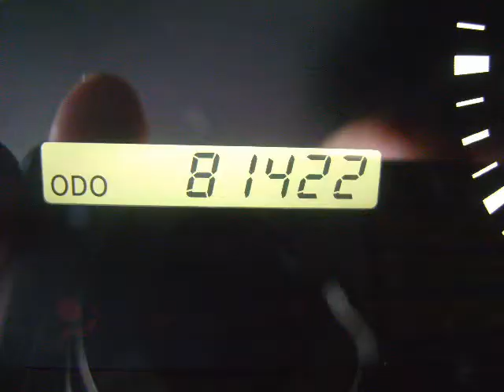SOLD - 2000 Lexus RX300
2000 LEXUS RX300. ONE OWNER, GREAT CONDITION. THIS IS LUXURY ALL THE WAY THROUGH!...SUNROOF, HEATED LEATHER SEATS. We have well maintained new and pre-owned inventories, every vehicle that leaves our lot. leaves with our "PEACE OF MIND WARRANTY". So when you shop at Naperville Jeep & Dodge. You can feel confident that you got a great vehicle at a great price!